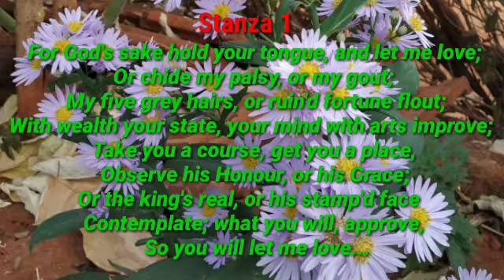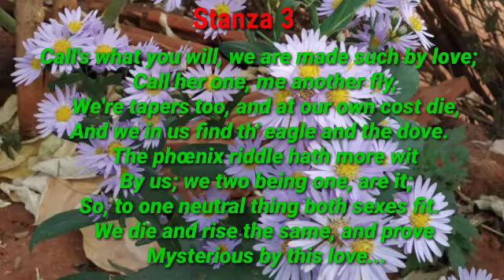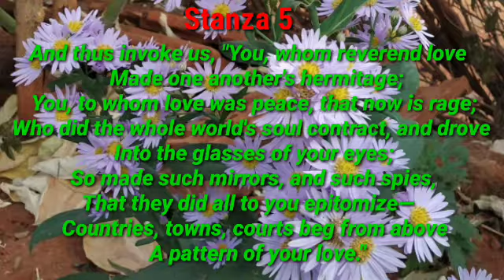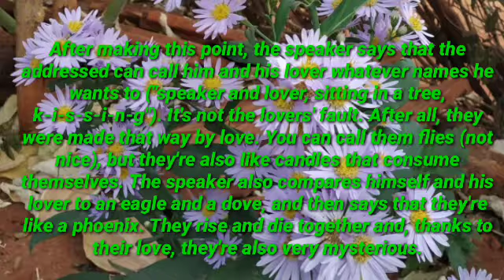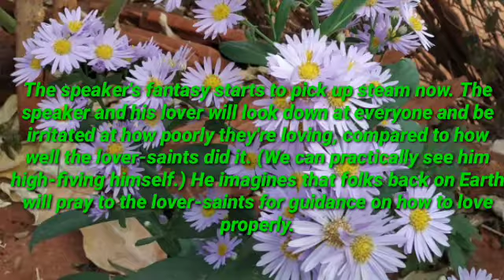PGTRB English - John Donne's Canonization summary with poem lines...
"The Canonization" starts with the poem's speaker wanting to be left alone. He addresses some unnamed person and demands that he (or she) shut their big yapper and leave him in peace—to love. The speaker offers up plenty of other stuff for this other person to make fun of, like his tremors, gray hair, thin wallet, or even his gout.

Then he changes course and tells this person to focus instead on making money, taking a class, studying the arts, or observing folks like lawyers, bishops, or the king's face. Essentially the speaker says, "Do whatever you want, pal, just leave me alone."

Apparently, the person he's addressing is not a good listener, because the speaker keeps at it. He wants to know whom he's ever hurt by being in love. "Life goes on, even though I'm in love," the speaker says, pointing out the soldiers and lawyers still have plenty of business to attend to.

After making this point, the speaker says that the addressed can call him and his lover whatever names he wants to ("speaker and lover, sitting in a tree, k-i-s-s-i-n-g"). It's not the lovers' fault. After all, they were made that way by love. You can call them flies (not nice), but they're also like candles that consume themselves. The speaker also compares himself and his lover to an eagle and a dove, and then says that they're like a phoenix. They rise and die together and, thanks to their love, they're also very mysterious.

Speaking of death—if the speaker and his lover do die, and if they're not fit to be memorialized by a tomb or hearse, then they will just hang out in poetry. If the history books won't have them, they'll live on in sonnets that commemorate them just as well as any fancy urn or elaborate tomb. And he hasn't even gotten to the best part yet. Thanks to these poems (which the speaker calls "hymns"), the lovers will be canonized by everyone as saints.

The speaker's fantasy starts to pick up steam now. The speaker and his lover will look down at everyone and be irritated at how poorly they're loving, compared to how well the lover-saints did it. (We can practically see him high-fiving himself.) He imagines that folks back on Earth will pray to the lover-saints for guidance on how to love properly.